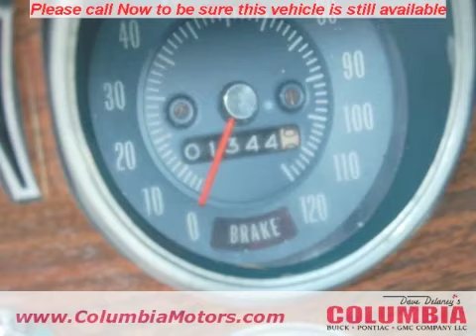1968 Pontiac GTO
Motor Trend's Car of the Year for 1968, this Solar Red GTO is recently restored and road ready. Under the hood is a correct YS coded Pontiac 400 with 4bbl carb. The car is in great shape, with an interior to match. Trunk is clean and solid, and there is no rust or rot anywhere on this car. The car rides on a rock-solid frame and is a PHS documented REAL GTO, not some half-baked clone. Come in and take a look today!